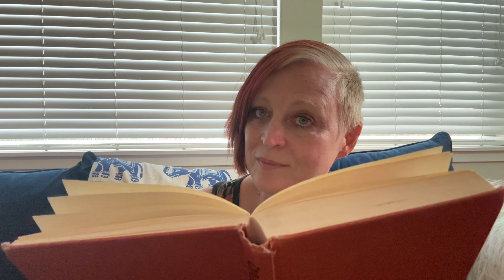William Barclay’s Daily Celebration: Oct 13th: Be Your Age!